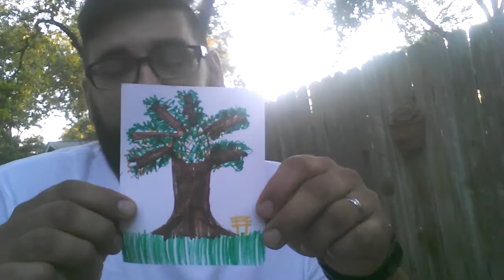Doodling with Strangers: 9/13/15 Anniversary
Doodling with Strangers -- just doodle along with us!  We have a range of prompts in this video.

Wish Val & Craig a very happy anniversary!

Play with us at Facebook.com/groups/DoodleOutreach.